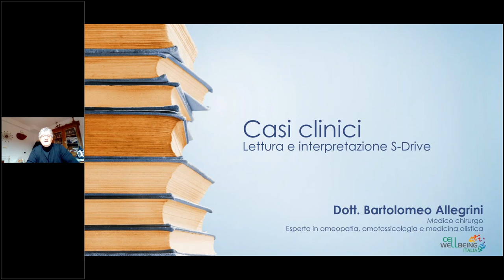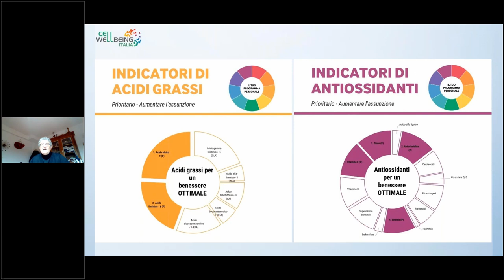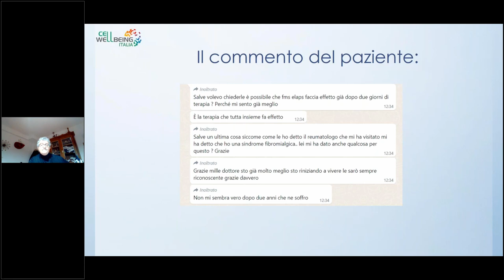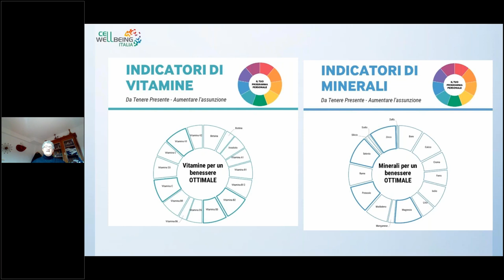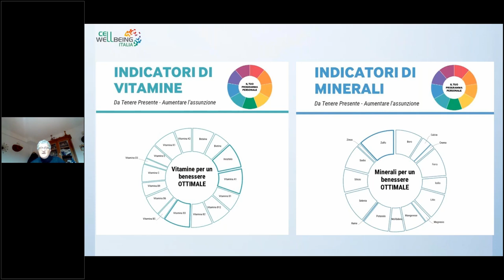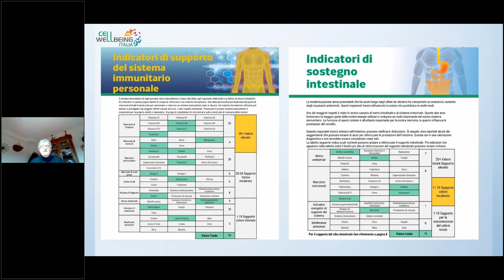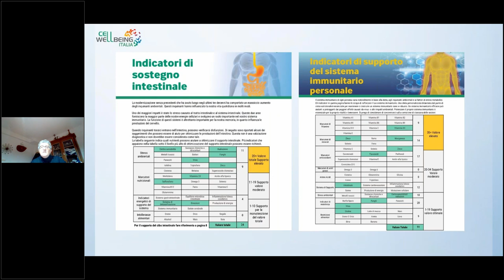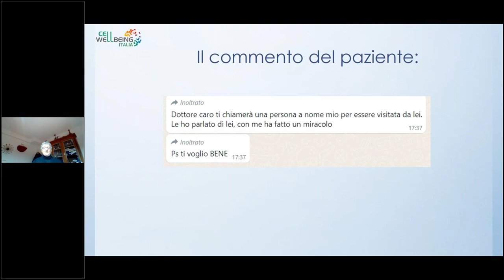Casi clinici - Lettura e interpretazione report S-Drive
Dott Bartolomeo Allegrini

Uso SDRIVE 2022

Una mappatura intelligente dei fattori di interferenza e delle carenze nutrizionali
Approccio clinico integrato:
Medicina Funzionale, Epigenetica, Nutrizione, Nutraceutica, Biofisica,
La modulazione epigenetica dell'infiammazione. Ambiente e danni da campi elettromagnetici.

‣ Come leggere il rapporto
‣ Il significato dei diversi indicatori
‣ Dedurre le condizioni del paziente
‣ Bisogni, carichi e margini di ottimizzazione
‣ Rapporti di follow-up
‣    Conoscenze di base

Test Sdrive L’anello mancante per il benessere e la prevenzione . In soli 12 minuti .